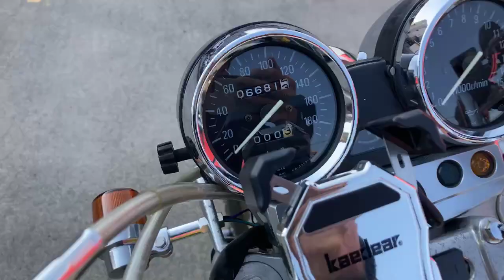ゼファーX 1999年 中古車 バイクショップ名:エナジーモータースタイル 伊丹市本店